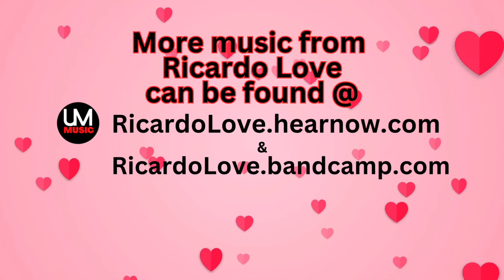There’s Times Like This - Ricardo Love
We’ve all been through losing a relationship when we weren’t ready to let go this song to capture that emotion. Enjoy.
RicardoLoveMusic.bandcamp.com